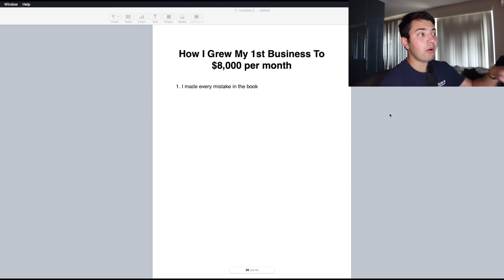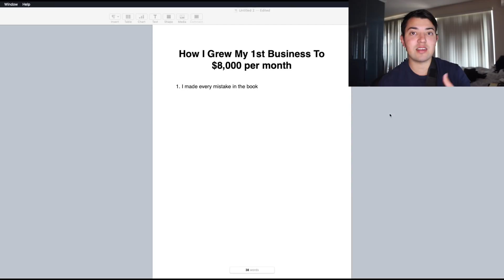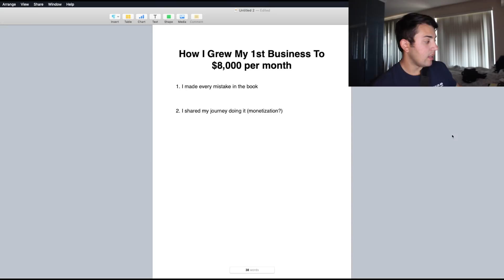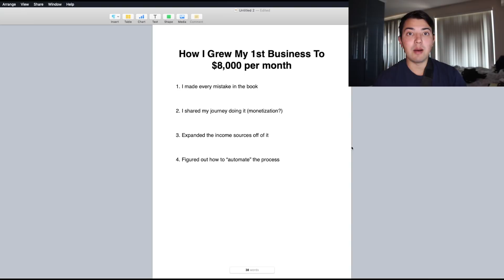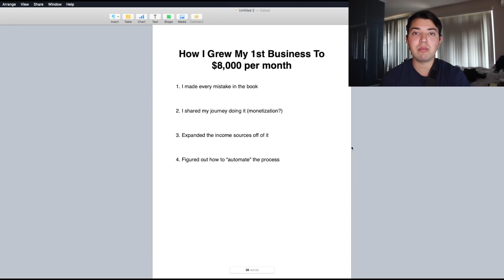How I Grew My 1st Business From 0 to $8,000 Per Month [In Less Than 365 Days]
Today I want to show you how I grew my 1st business from 0 to $8,000 per month in less than a year!

This is me being as real as it gets with anyone who watches this video, so I hope you can take away at least one thing I talk about and implement it into your own business model...